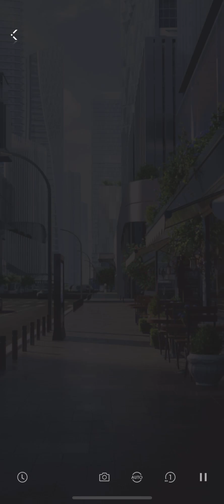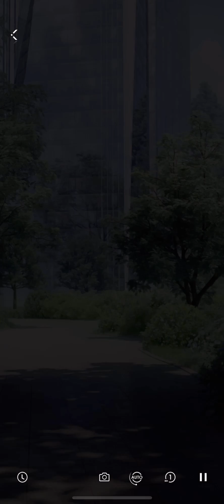Love & Deepspace - Cuteness Crush : Episode 2 - Little Snow Leopard's Urgent Surgery (Zayne Event)